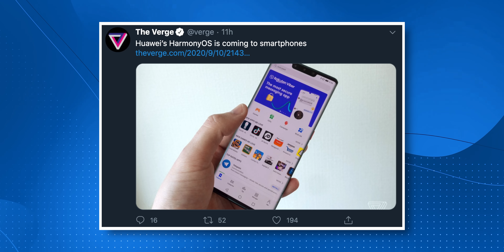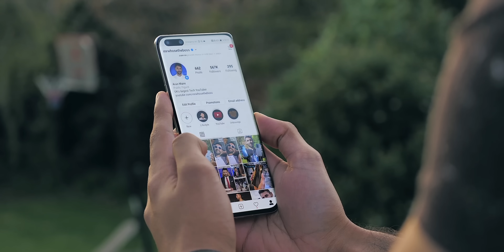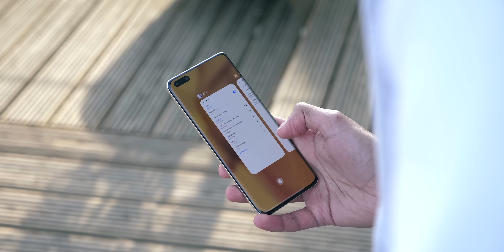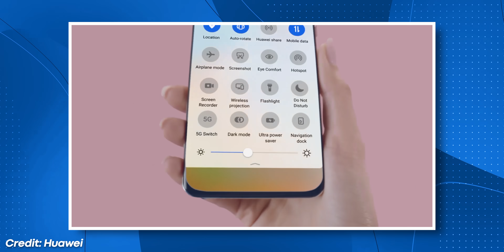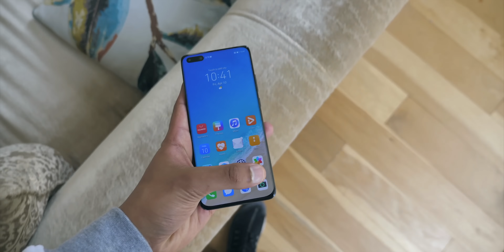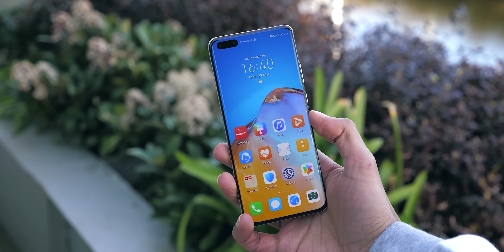Huawei is replacing Android.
Huawei has officially announced that they will be phasing out Android in favour of Harmony OS in 2021. This is a HUGE step, but I'm not confident.